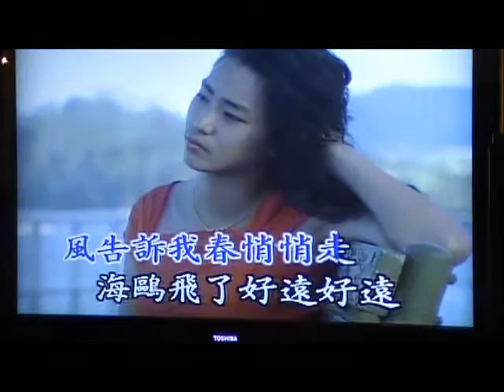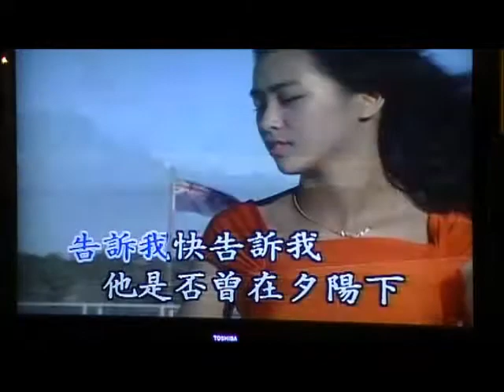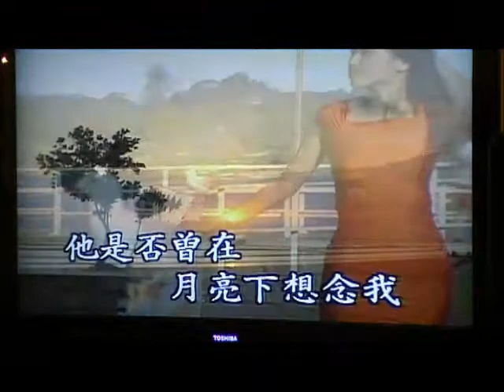風告訴我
Ida & Melody